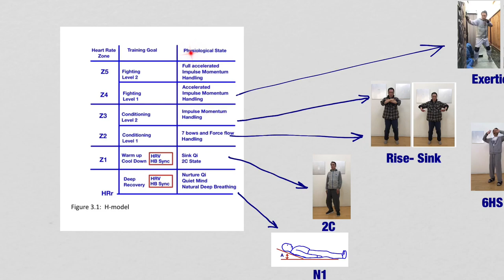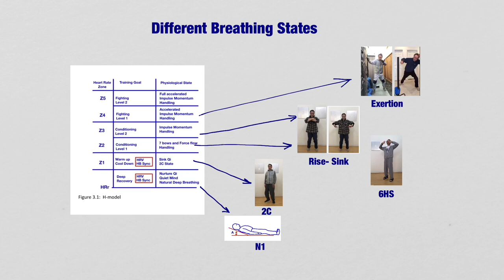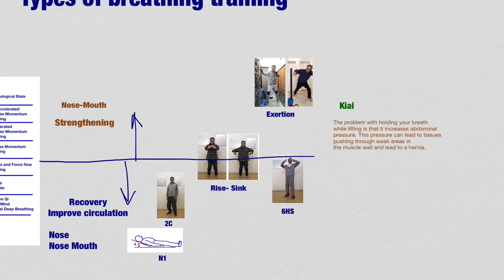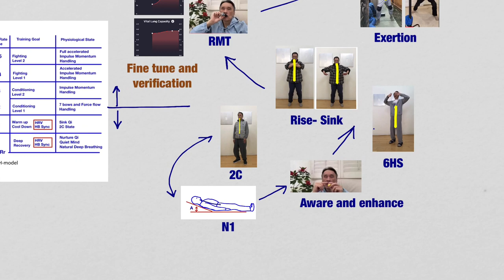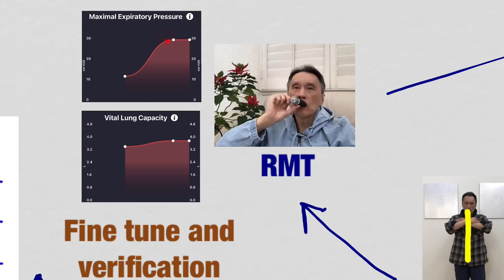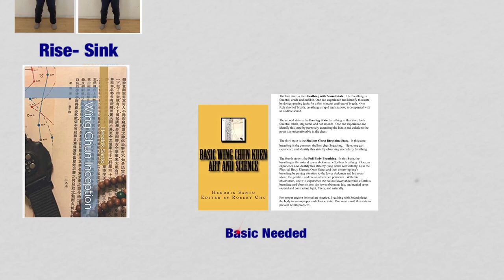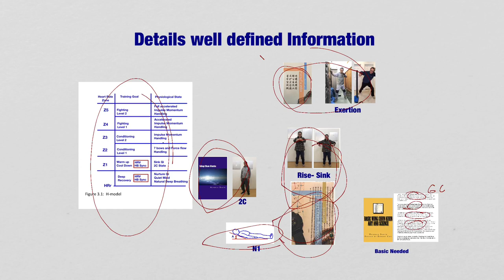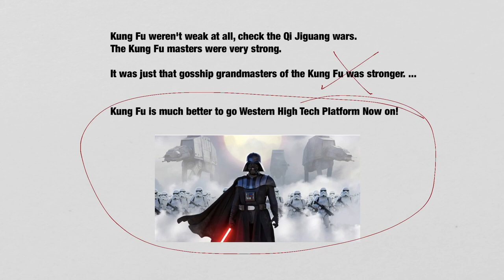A lecture on Breathing for internal Kung fu or Wing Chun SLT